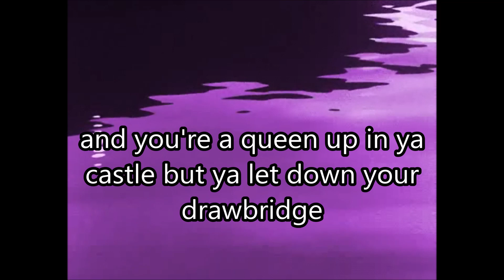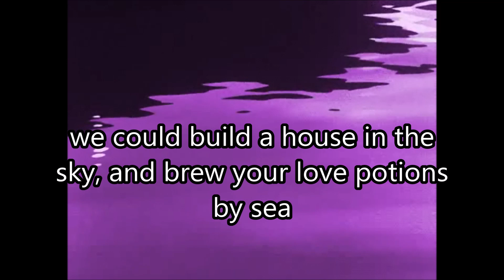rook1e - my summer aphrodite (feat. afternoon, love-sadkid & lanie)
i've had this song in my head for more than a year (bc i used to listen to this song while showering lksdajslk) and i never ended up making the video w the lyrics, so here you go!